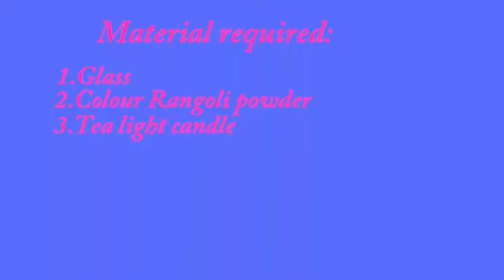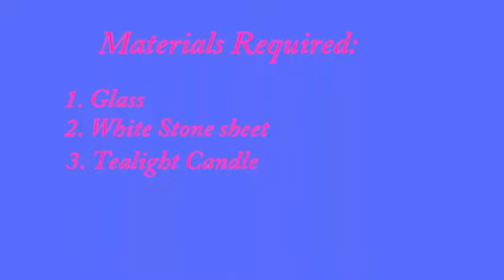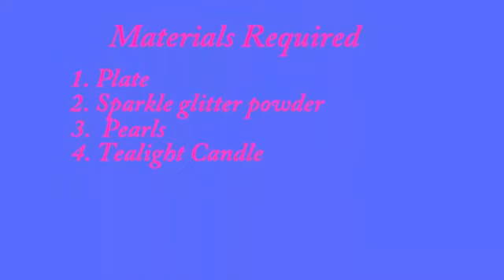Diwali Decoration 2020 ¦¦ Diwali Decoration Ideas ¦¦ Rangoli Make easy Now